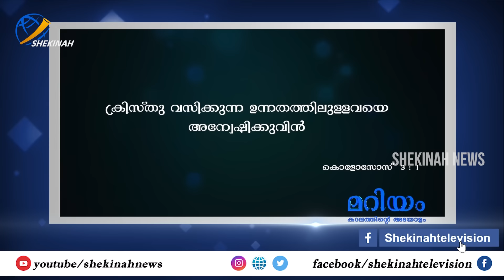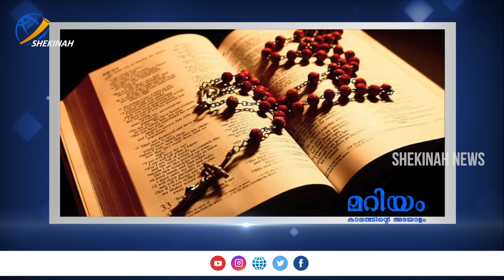സ്വർഗ്ഗത്തെപ്പറ്റി അറിയാത്തവയും അറിയേണ്ടവയും... പരിശുദ്ധ അമ്മ പറഞ്ഞു തന്നവ..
സ്വർഗ്ഗത്തെപ്പറ്റി അറിയാത്തവയും അറിയേണ്ടവയും... പരിശുദ്ധ അമ്മ പറഞ്ഞു തന്നവ..MARIYAM KALATHINTE ADAYALAM EPI 164 | 2024 | Fr Cyril Edamana SDB

Idukki Vision  Channel No:51
Bhoomika :52
Malanad Vision  :56